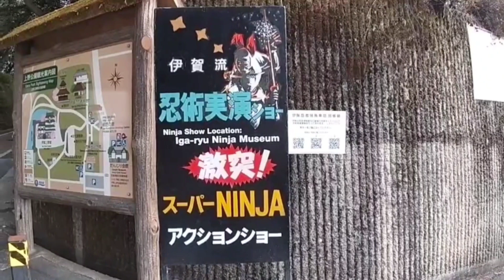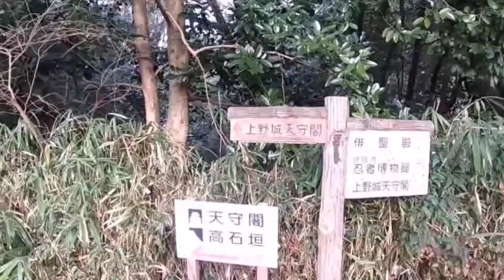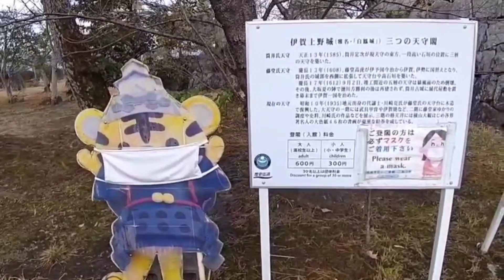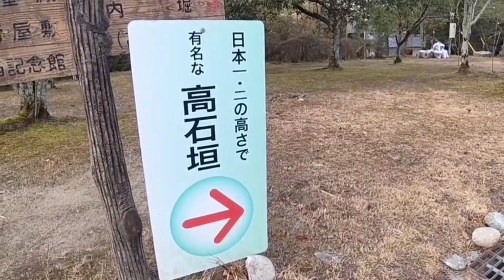三重県 [ 城と隠れ里‼️ ] 戦国の侍と忍者、共に忙しかっただろう❗️その雰囲気を今に伝える場所です。高石垣も見もの‼️アッ、しぶいちが 落 ち た か❓️❓️